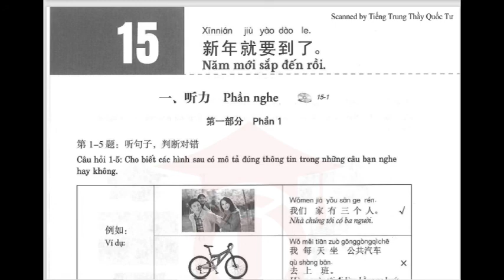Sách bài tập HSK2 chuẩn - File nghe bài 15 HSK2